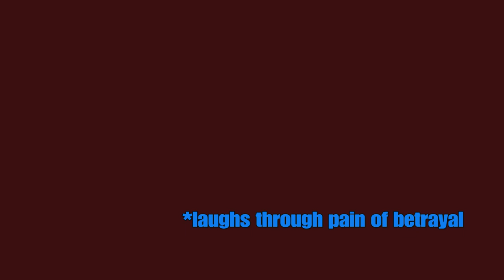PS5 Day Z OFFICIAL- I DON'T KNOW WHAT'S GOING ON EITHER. . .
Good afternoon everyone!!! Got a bunch of random encounters today with people I met on the coast, as well as some inland. I end up meeting Da$mokeGod and Maverick later in an intense gun fight at night!!! The videos are only gonna get better and better. Also, got livestreams coming as well. Working on Apex gameplay rn, haven’t forgotten about it, just noticing a bunch of y’all prefer the Day Z content. Anyways, be sure to like the video if you enjoy the content, lmk what y’all favorite part of the video was in the comments below and click that sub button if you haven’t already!!!Catch y’all later, PEACE!!!

My link is down below for my music page and music channel as well. Also, If y’all want to check out Maverick_-423 page or his music, as well as my other brothers H2oglizzy & RYDAWG BEATZ, those links are also below!!! I hope y’all enjoyed the video/music as there is only more videos and music to come!! Spread love, not hate, peace y’all!

H2oglizzy

Xavion

Lil Treyy

RYDAWG BEATZ

Mej99